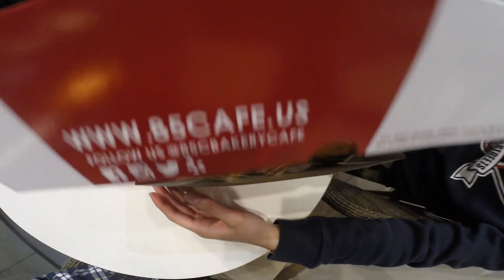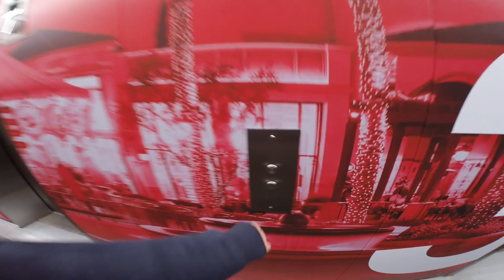Meraki Spends the Day in Pasadena | Jansen Patio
What's up you guys! Back again with another vlog! Spent the day in Pasadena, CA with some good homies! Nothing but good vibes.
If you are wondering what Meraki is, it's actually a dance project that was created by my best friends @isidrorafae1 and @seleneharo! They essentially wanted to bridge the gap in the dance community to bring dancers all over San Diego together to simply dance and have a good time with each other. Enjoy!